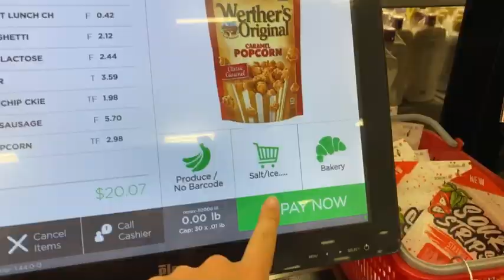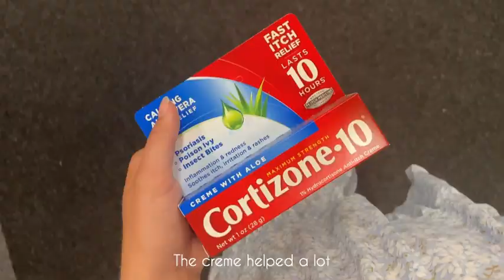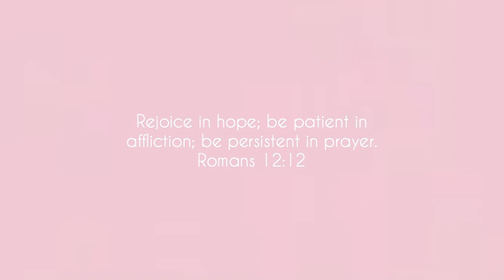Camping trip in Texas/ hot summer/ rope swing/ pure chaos/ allergic reaction/ ANNIKA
This video is about a camping trip that I took with my dear friend Caro in June. We both were Au pairs in Texas and became very close friends. Even though the weather was already pretty hot, we still wanted to make that trip happen and so we did. This was by far one of the best trips ever! So join us on our little adventure. :)